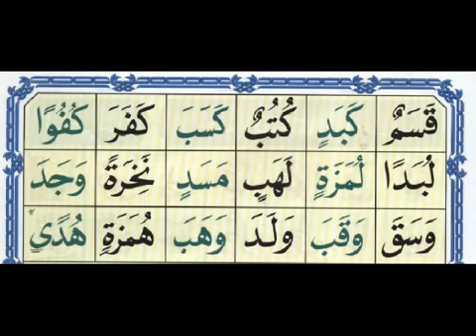Al Noorania lesson 06 Qaidah Al Nourania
Learn How we read the quran Sheikh Ayman Rushdi Sweden